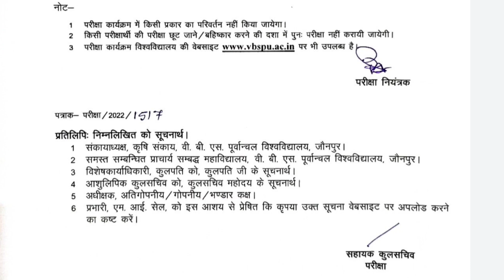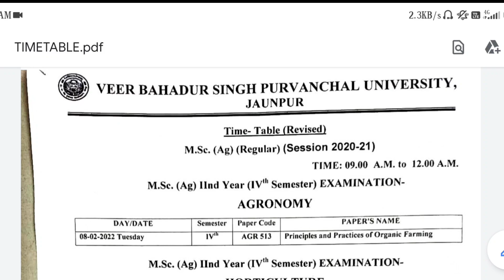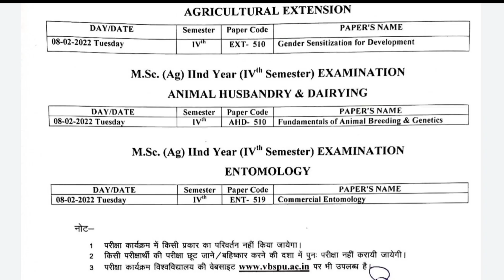आ गया Vbspu Exam Time Table 2022|Vbspu news today|Vbspu exam date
आ गया Vbspu Exam Time Table 2022|Vbspu news today|Vbspu exam time table 2022|Vbspu exam date|Vbspu Exam news|